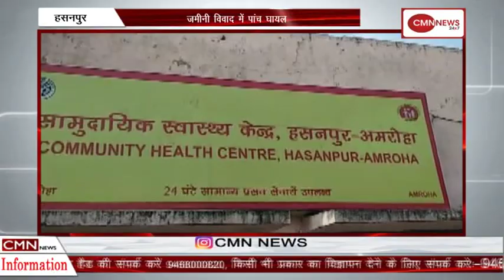हसनपुर-जमीनी विवाद में पांच घायल